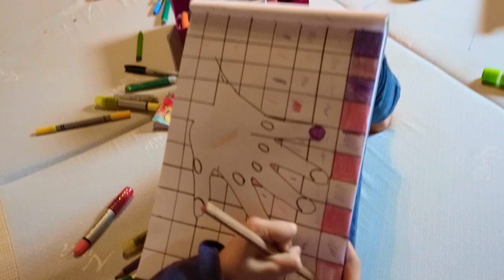Rokan 2016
Rokan - 8 year old refugee child from Syria who is living with my Family in Germany